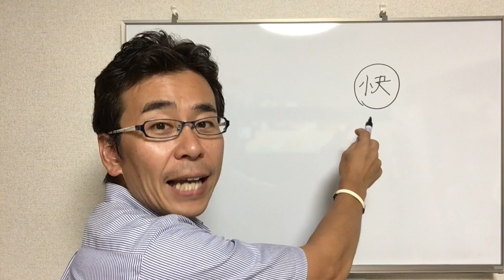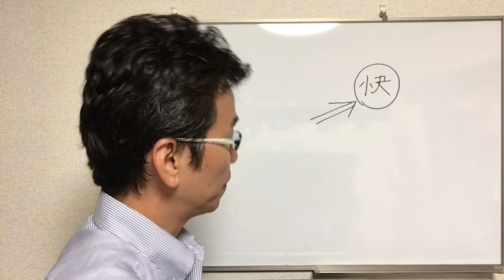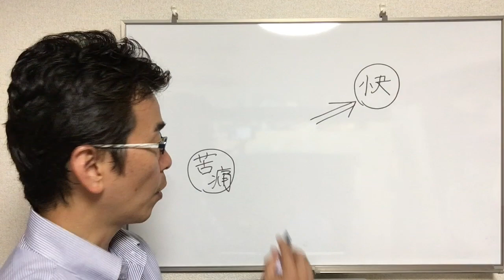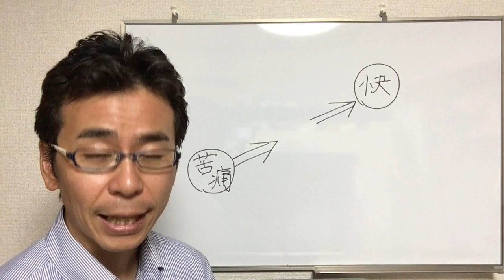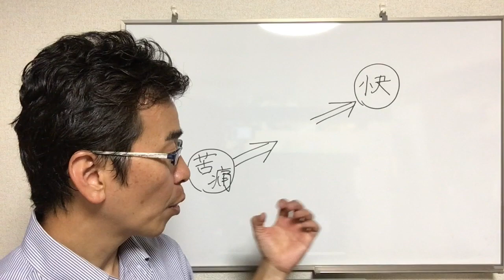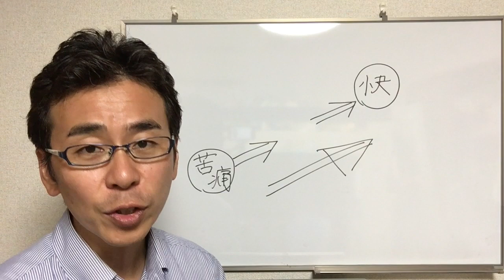「やりたいこと」とモチベーション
やりたいこと発見通信講座